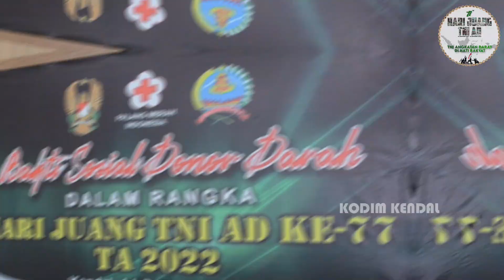DONOR DARAH DALAM RANGKA HARI JUANG TNI AD TA. 2022 - KODIM 0715/KENDAL